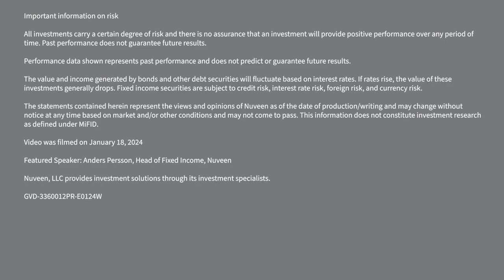Nuveen in :90 | Income Diversification with Anders Persson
Elevated short-term cash yields look enticing during uncertain economic environments. However, investors holding significant cash-like investments are exposed to reinvestment risk and may miss out on significant return potential. In our latest Nuveenin90, Anders Persson, Chief Investment Officer, Head of Global Fixed Income, covers this and more.